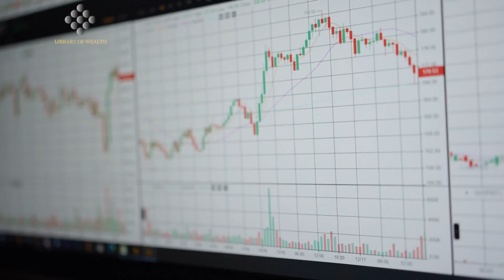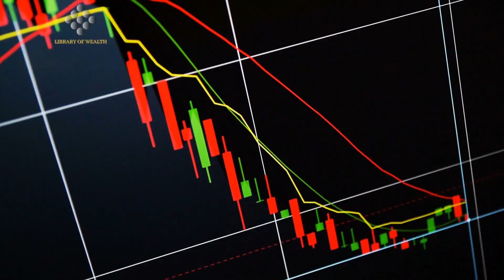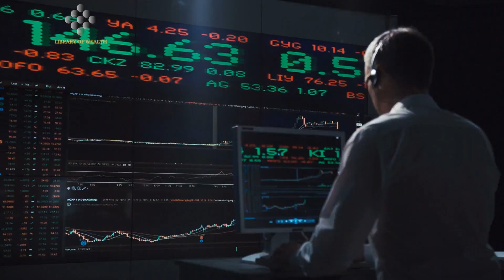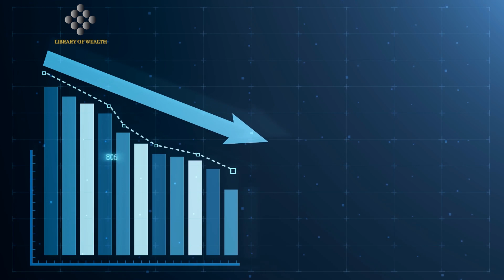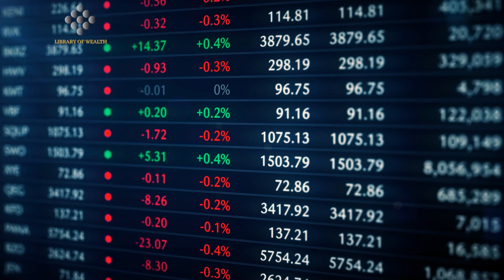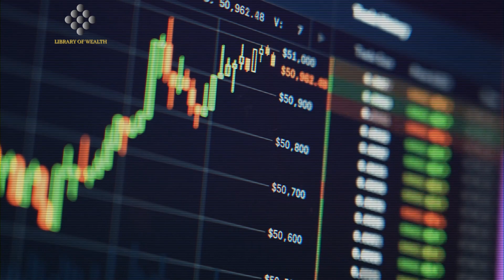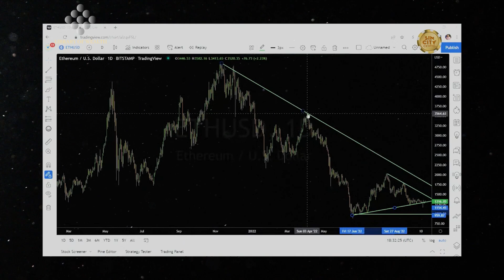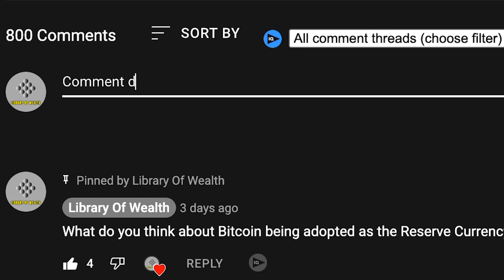Gareth Soloway - "Bitcoin Is About To TAKE OFF!" | Latest Bitcoin Interview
CREDITS:
Gareth Soloway Joins SCC to Talk Bitcoin, Quant, Chainlink, and More!